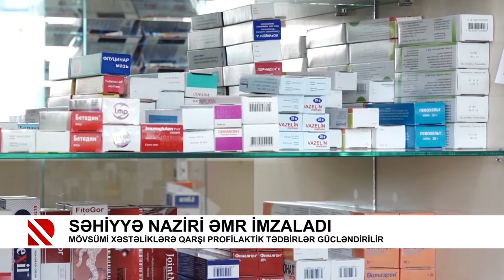Səhiyyə naziri əmr imzaladı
Mövsümi xəstəliklərə qarşı profilaktik tədbirlər gücləndirilir